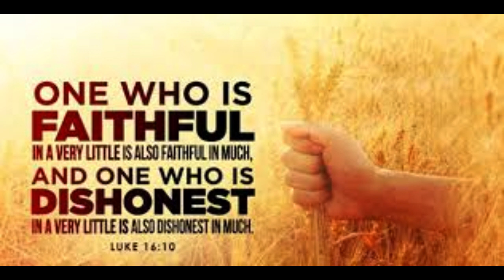Daily Readings | Eroju devuni vagdanam| 11-11-2023